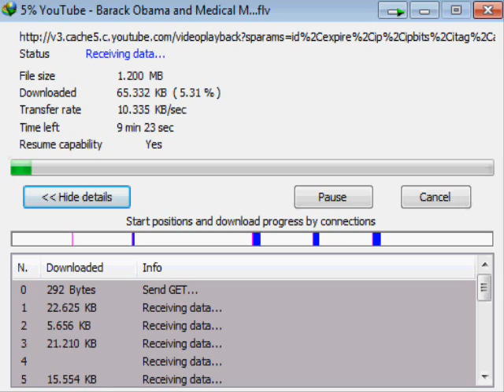My disappointing experience with Acanac Internet Service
According To Webopedia
A Guide to the many ways people can connect to the Internet
As technology grows, so does our need for bigger, better and faster Internet connections. Over the years, the way content is presented via the Web has changed drastically.
The connection speeds listed below represent a snapshot of general average to maximum speeds at the time of publication. This is no doubt will change over time and Internet connection speeds
Analog up to 56k
Also called dial-up access, it is both economical and slow. Using a modem connected to your PC, users connect to the Internet when the computer dials a phone numberand connects to the network.
ISDN
Integrated services digital network is an international communications standard for sending voice, video, and data over digital telephone lines or normal telephone wires.
B-ISDN
Broadband ISDN is similar in function to ISDN but it transfers data over fiber optic telephone lines, not normal telephone wires. SONET is the physical transport backbone of B-ISDN. Broadband ISDN
has not been widely implemented.
DSL
DSL is also called an always on connection because it uses existing 2-wire copper telephone line connected to the premise and will not tie up your phone as a dial-up connection does.
ADSL
ADSL is the most commonly deployed types of DSL in North America. Short for asymmetric digital subscriber line ADSL supports data rates of from 1.5 to 9 Mbps when receiving data and from 16 to 640 Kbps when sending data. ADSL requires a special ADSL modem.
ADSL+2
ADSL+2A is an extension to ADSL broadband technology that provides subscribers with significantly faster download speeds when compared to traditional ADSL connections.
SDSL
SDSL is still more common in Europe. Short for symmetric digital subscriber line, a technology that allows more data to be sent over existing copper telephone lines.
VDSL
Very High DSL is a DSL technology that offers fast data rates over relatively short distances — the shorter the distance, the faster the connection rate.
All types of DSL technologies are collectively referred to as xDSL.
Cable
Through the use of a cable modem you can have a broadband Internet connection that is designed to operate over cable TV lines. Cable Internet works by using TV channel space for data transmission, with certain channels used for downstream transmission, and other channels for upstream transmission.
Wireless Internet Connections
Wireless Internet, or wireless broadband is one of the newest Internet connection types. Instead of using telephone or cable networks for your Internet connection, you use radio frequency bands.
T-1 Lines
T-1 lines are a popular leased line option for businesses connecting to the Internet and for Internet Service Providers connecting to the Internet backbone.
Bonded T-1
A bonded T-1 is two or more T-1 lines that have been joined (bonded) together to increase bandwidth.
T-3 Lines
T-3 lines are dedicated phone connections supporting data rates of about 43 to 45 Mbps. It too is a popular leased line option. A T-3 line actually consists of 672 individual channels, each of which supports 64 Kbps.
OC3
Short for Optical Carrier, level 3 it is used to specify the speed of fiber optic networks conforming to the SONET standard.
Satellite
Internet over Satellite allows a user to access the Internet via a satellite that orbits the earth. A satellite is placed at a static point above the earth's surface, in a fixed position.